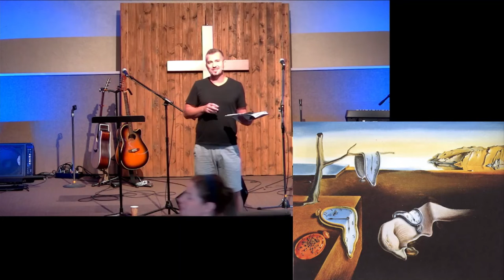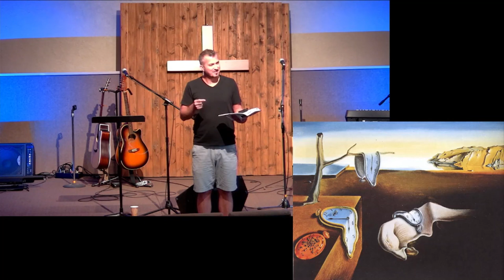Making the Invisible Visible: Art and Discipleship | The Persistence of Memory